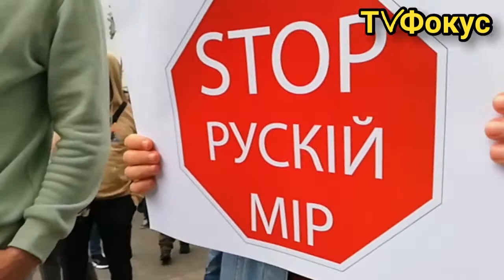Стерненко волю!!! Акция сторонников Стерненко под Офисом Зеленского. 30.05.21.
Приветствую всех любителей Ютуба!
"В гостях у Вовика!!!" – канал о жизни простых и непростых людей в Украине, а также за ее пределами.
Я люблю эксперименты и не стою на месте. Я хочу, чтобы люди видели много точек зрения. Думали и принимали решения.
Я выбираю из всего массива информации ту, которая действительно важна. Пытаеюсь не только пересказать факты,
но и понять суть событий. Я слежу за властью, осуществляю экспертизу ее деятельности. Ценю и развиваю журналистику высокого жанра –
репортажи, расследования, истории, аналитику, юмор и сатиру. Я объединяю людей с активной жизненной позицией. Люблю видеть дальше других и работать с информацией.

World news, USA news, Ukraine news, Russia news, World news, World events,YouTube Shorts,YouTube, Shorts,